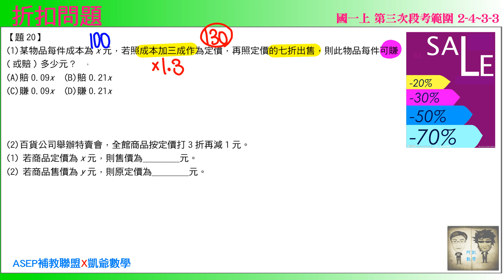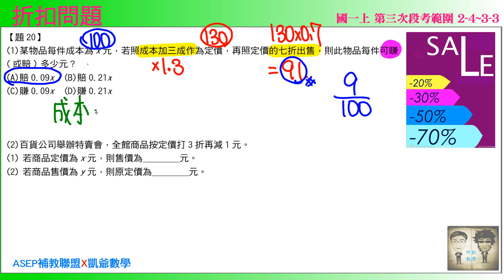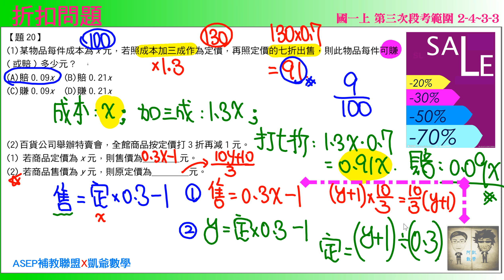國一上三段 段衝精選 題20 折扣問題 ASEPx凱爺數學